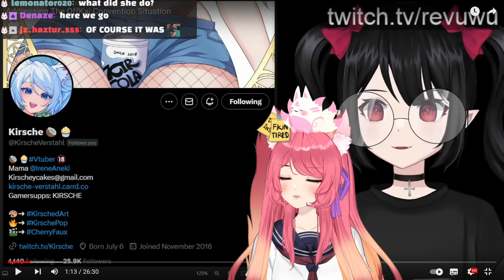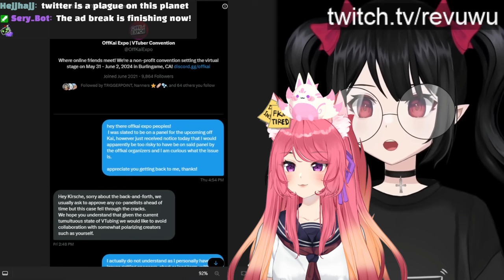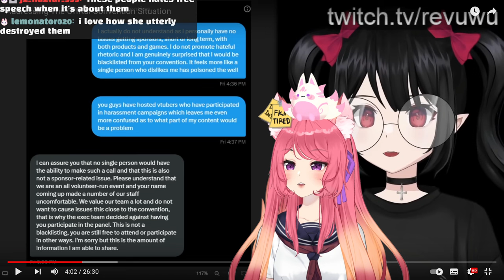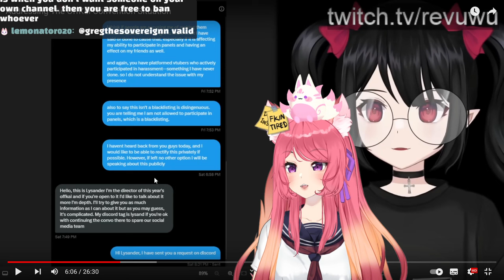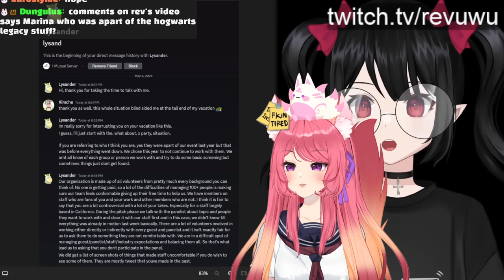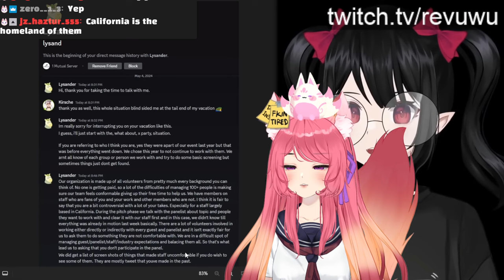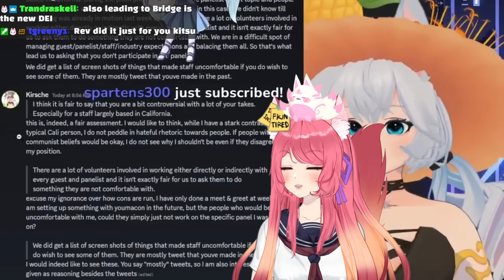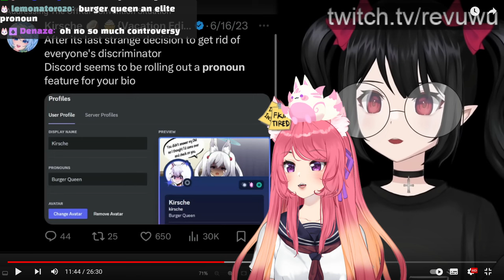The Kirsche OffKai Situation is insane | Kitsu reacts to Rev says desu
◆ FOLLOW ME ◆